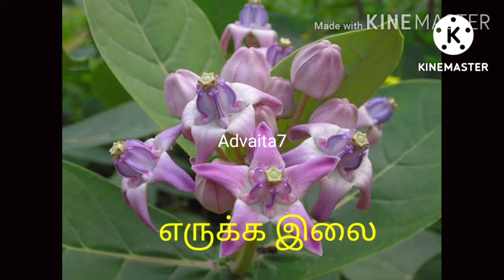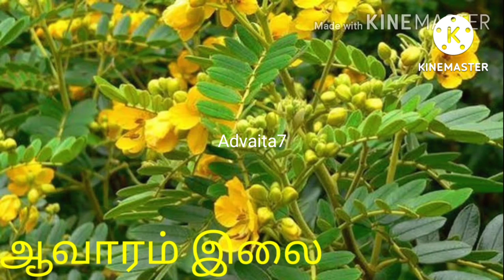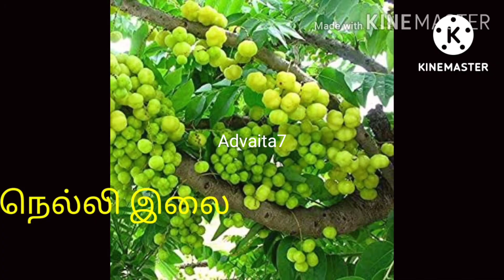திடீர் அதிர்ஷ்டம் உங்களைத் தேடி வர வாழ்க்கையில் விடியல் ஏற்பட விநாயகர் சதுர்த்தி பரிகாரம்/Advaita7